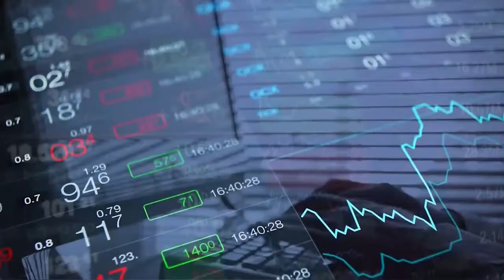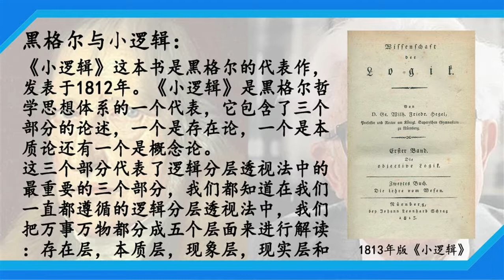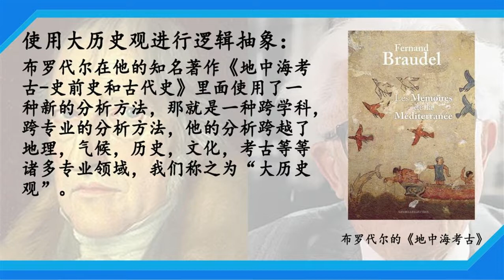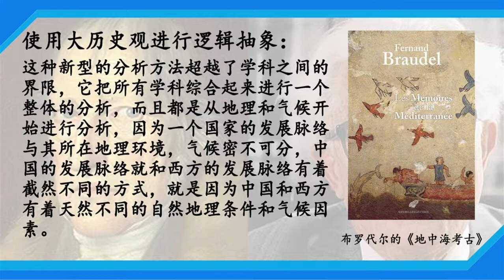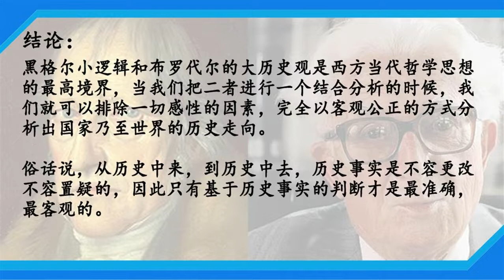黑格尔哲学辩证法：大历史观 | 布罗代尔 | 动态清零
黑格尔所著的《小逻辑》最早发表于1812年，完整著作发表于1817年。黑格尔小逻辑代表了西方哲学体系的最高水平。而布罗代尔为代表的历史学家则是创造了一种新型的历史分析方法，我们称之为“大历史观”，当我们把两者有机结合之后，就可以对万事万物进行一个非常有效的分析。尤其是在分析小逻辑中的存在层和本质层的时候，布罗代尔为代表的“大历史观”是非常有效的分析工具。

在搞清楚了关于黑格尔辩证法与布罗代尔的大历史观之间的关系之后，我们不难发现所谓网上盛传的“动态清零持续五到十年”等都是极端错误的谬论，后来的事实也已经证明了这一点，这再次说明了理性分析和去情绪化的重要意义之所在。